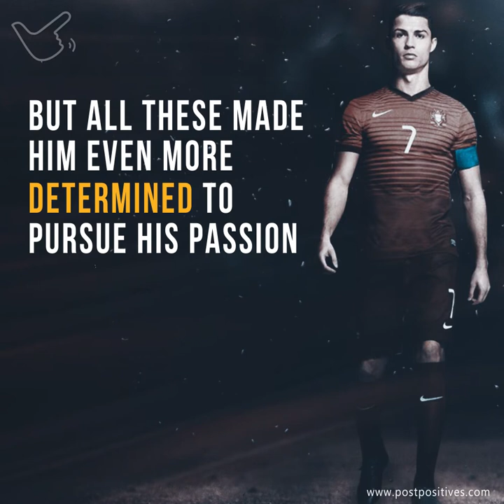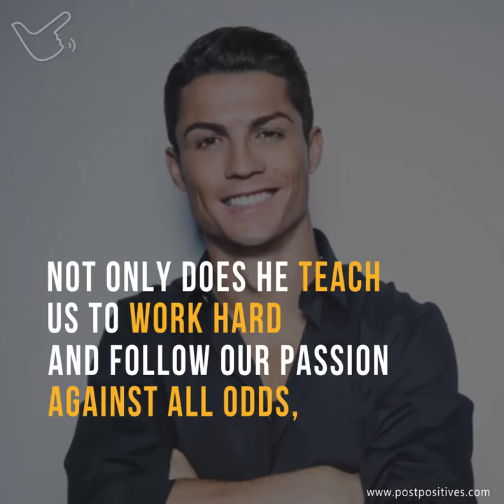Best inspirational video - Most favorite footballer Cristiano Ronaldo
This is exactly why Cristiano Ronaldo is the most praised and respected star of the football world. It isn't easy to emerge from all those life struggles but we are all glad he made it!